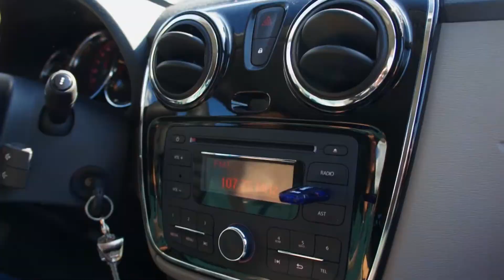Virginie, Géomaticienne - Parcours pro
Virginie, géomaticienne chez Romande Energie, nous explique l'évolution de son métier.